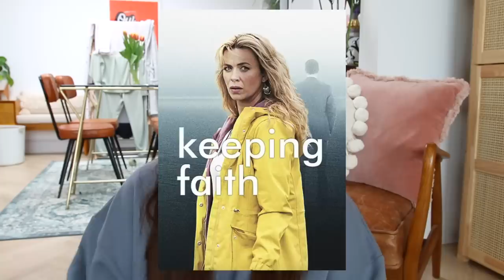recent favourites ✨ beauty, tv shows, home decor + more!